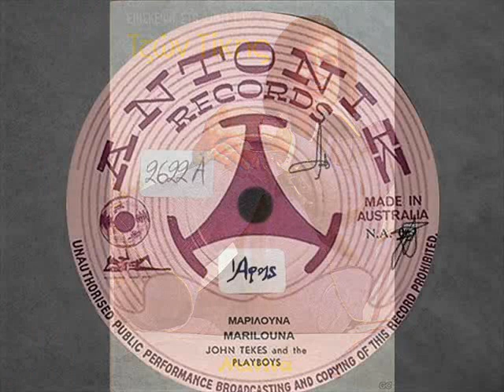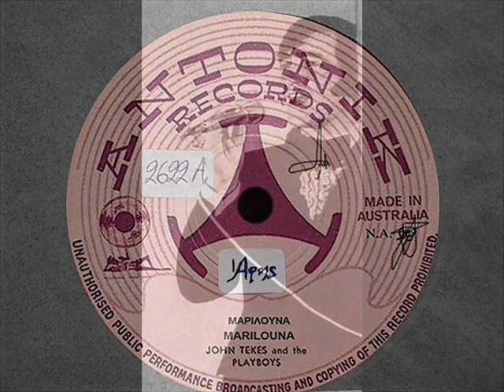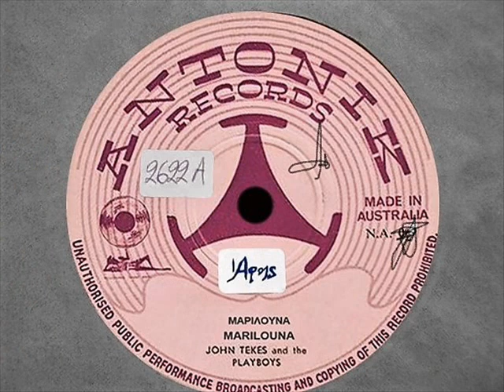ΤΖΩΝ ΤΙΚΗΣ & PLAY BOYS - ΜΑΡΙΛΟΥΝΑ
JOHN TEKES & PLAY BOYS